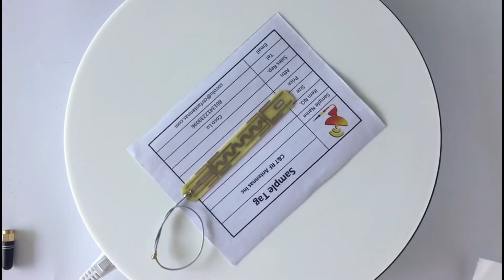Embedded 4G Antenna LTE PCB Antenna Design 2G 3G 4G LTE Antenna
The Embedded 4G Antenna LTE PCB Antenna Design 2G 3G 4G LTE Antenna is a 14x125mm size PCB board trace antenna with an RG 1.13 cable Ipex connector U.FL MHF antenna direct mount to IoT, M2M industries terminal devices.